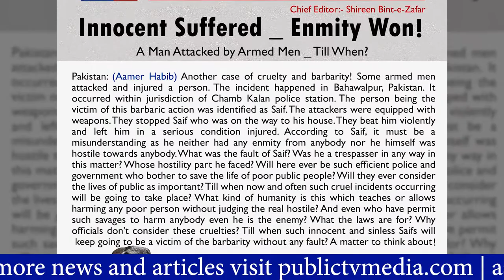Top 10 News Articles of Aamer Habib | Aamer Habib Investigative Articles | Public TV Media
Don't Forget to watch Public TV News, Public TV Media, Aamir Habib Programs, Top 10 Investigative Articles of Aamer Habib